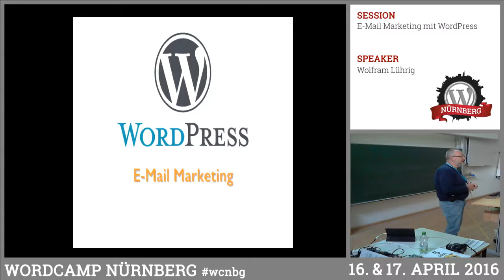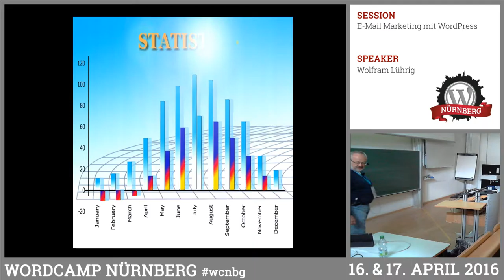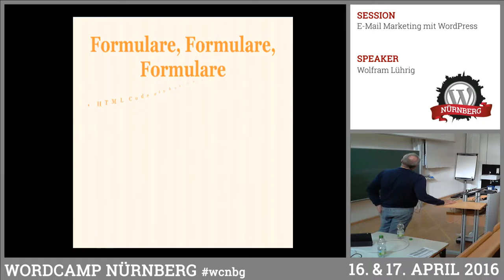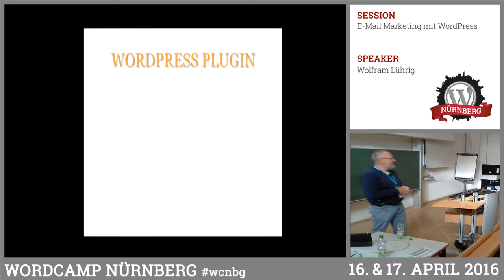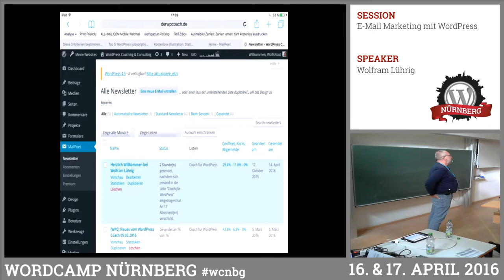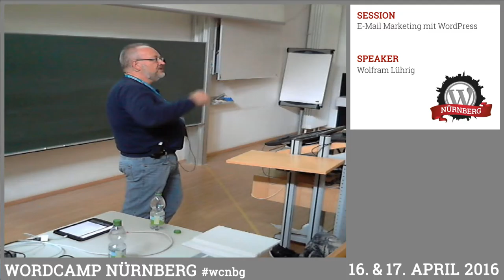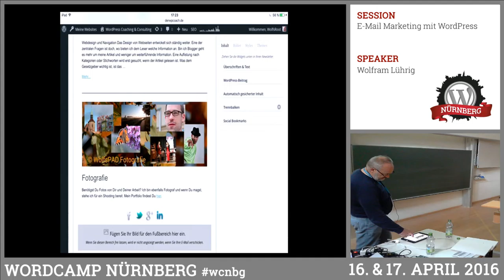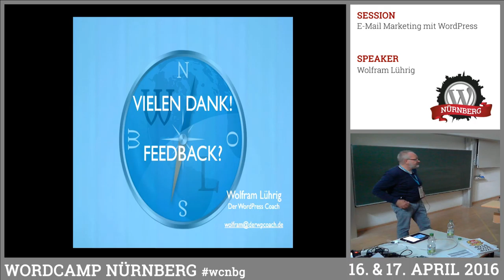Wolfram Lührig: E-Mail Marketing mit WordPress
Welche Möglichkeiten haben wir, E-Mail Marketing in unsere Websites zu integrieren. Von der integrierten Lösung mit MailPoet bis zu externen Anbietern. Wie bindet man die Formulare ein, über Widgets, Shortcodes, eine Halo Bar oder als Popup. Welche rechtlichen Grundlagen müssen wir beachten und welche Hinweise anzeigen (Double-Opt-in-Verfahren, Serverstandort, Datenschutz).